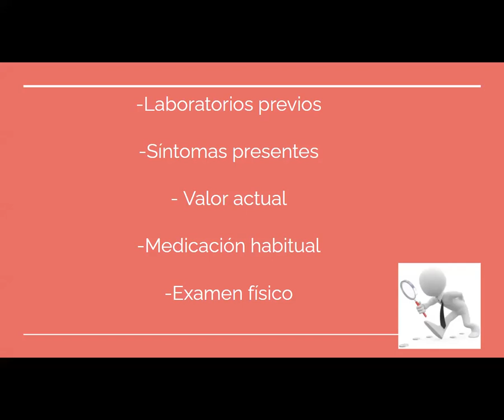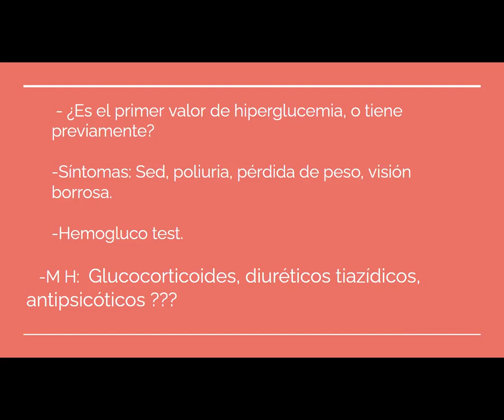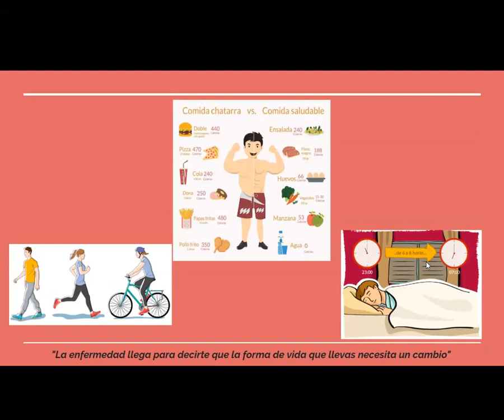Abordaje inicial en paciente con Hiperglucemia. Dra Viciconte.